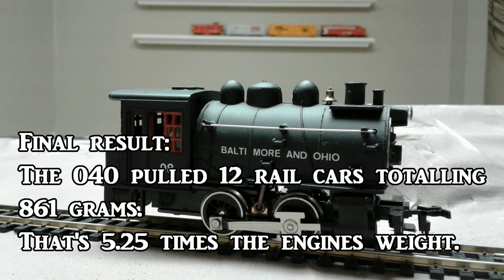Little Engine That Could - Life Like 040 Saddle Tank Steam Switcher Strength Test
How much can this little engine pull?